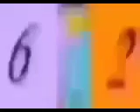All October and November 2022's Band 23rd-31st, 1st-26th